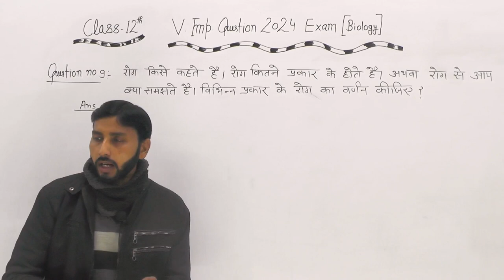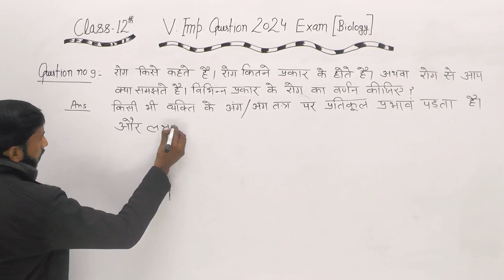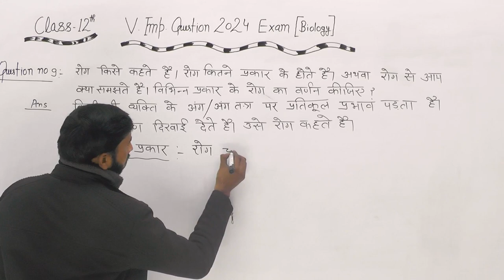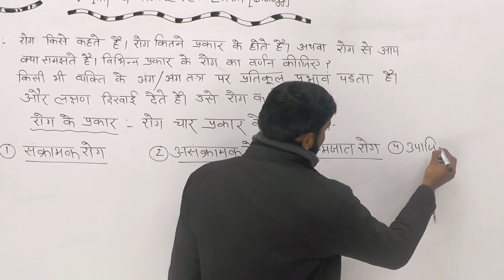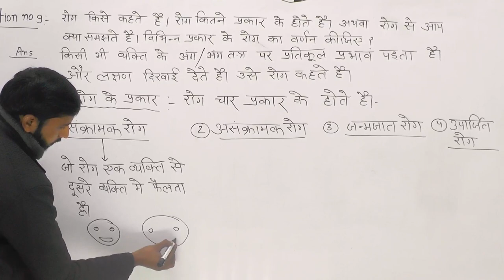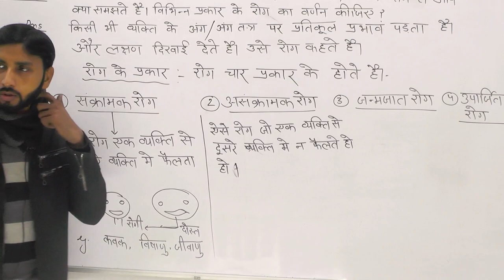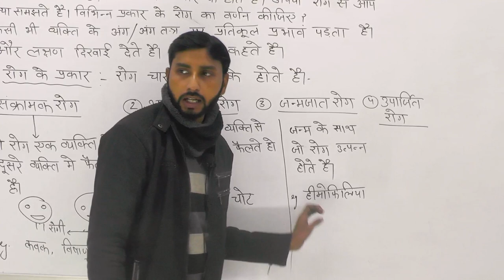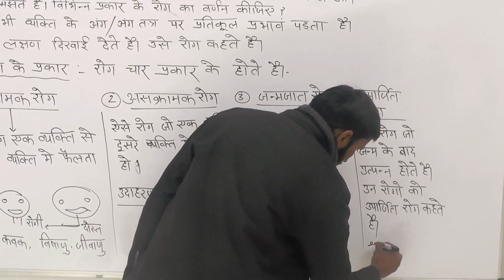Biology | Class12th | रोग किसे कहते हैं | विभिन्न प्रकार के रोग का वर्णन कीजिए Part - 07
Biology | Class12th | रोग किसे कहते हैं। रोग कितने प्रकार के होते हैं। अथवा रोग से आप क्या समझते है। विभिन्न प्रकार के रोग का वर्णन कीजिए ?  Part- 7